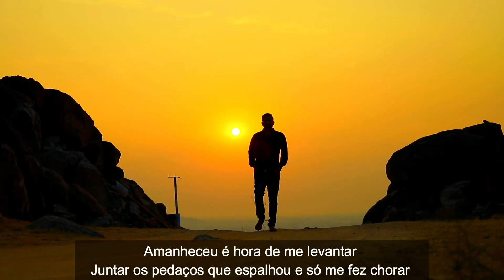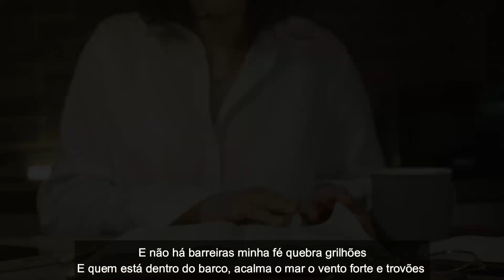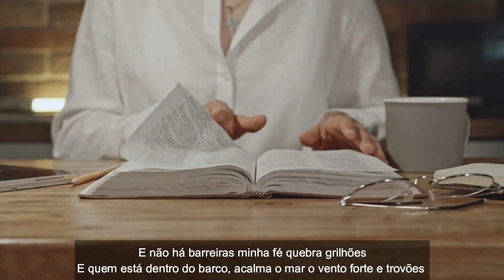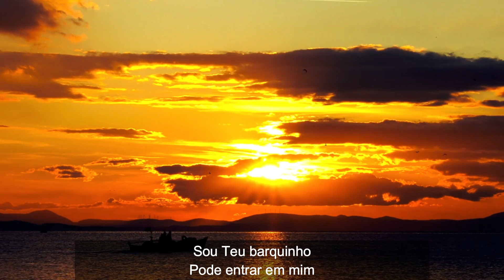Barquinho - Wesley Moreira feat Leonardo Feliciano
Amanheceu é hora de me levantar
Juntar os pedaços que espalhou e só me fez chorar
Disseram é o fim E que a minha história terminou
A alma aflita muda até o exterior

Eu posso cair 10 vezes  mil vou levantar,
Na escola da vida só se forma quem focado está
Pois há barreiras minha fé quebra grilhões
E quem está dentro do barco, acalma o mar o vento forte e trovões

Meu barquinho
Firme estará
Porque dentro dele o mestre estará
Vou de encontro aos teus pés
E do outro lado cantarei que Santo és

Meu barquinho
Firme estará

Nem vento forte e tempestades
Conseguirão submergir
Aquele que foi escolhido permanece até o fim
E não importa quanto tempo eu  terei  que suportar
Confiarei, meu barco não vai naufragar...

Sou teu barquinho
Pode entrar em mim
Sou teu barquinho